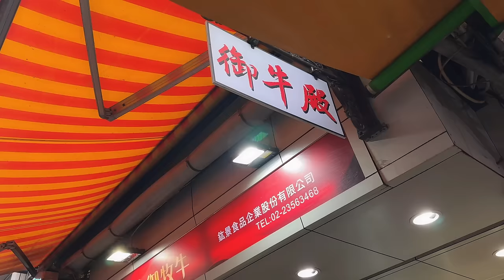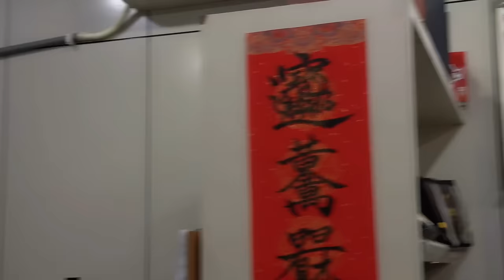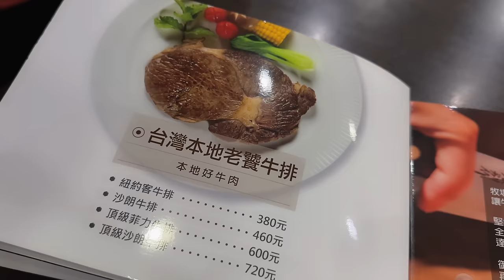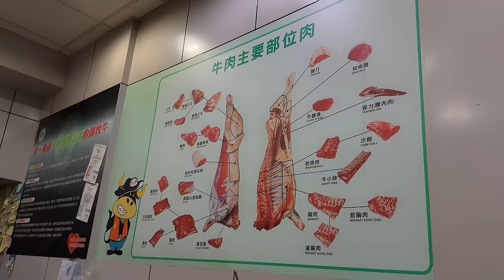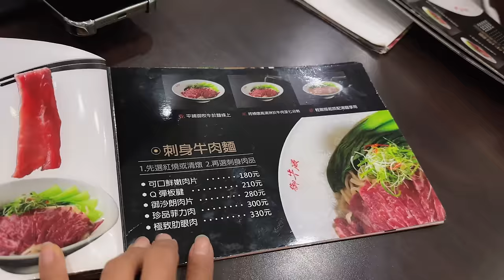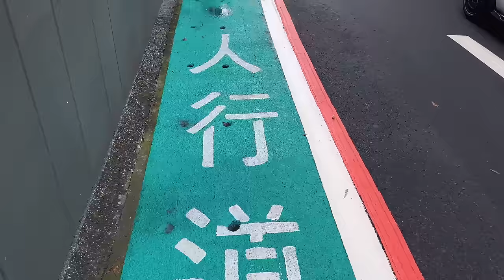隐藏在台北东门菜市场里的御牛殿刺身牛肉面 我那“没见过世面”的闺蜜惊呼：“我还得再回来！”@Goingmywei 【欢迎开启cc字幕 可在设置里选择语言哦】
感谢您加入我的会员频道